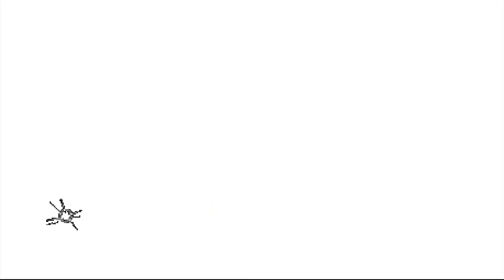🔰BLACK FRIEZA V 3.0 VS GOKU 4 AI (MAX POTENTIAL) IN JUMP FORCE MUGEN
►PC Specifications:
- Graphic Cards- 2 x MSI GTX 1650ti, Colorful GTX 1650 & GTX 1050ti
- 240GB SSD WD
- 1 TB HDD Seagate
►MONITORS
-Main: Acer KG241Q 165hz 1920* x 1080*
-Secondary 1: LG 19M38 60hz 1366* x 768*
-Secondary 2: Dell IN2030M 60hz 1600* x 900*
►EXTERNAL STUFFS
MOUSE - Logitech G402/ Glorious Model O Wired
KEYBOARD - Gamidas hermes E2 & Gamidas hermes E3